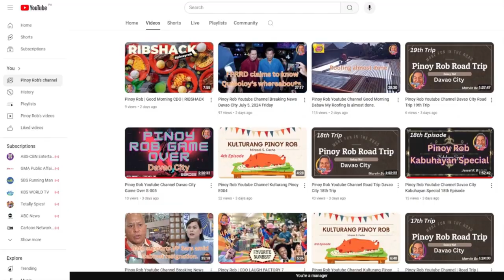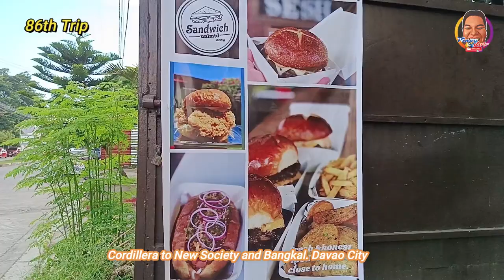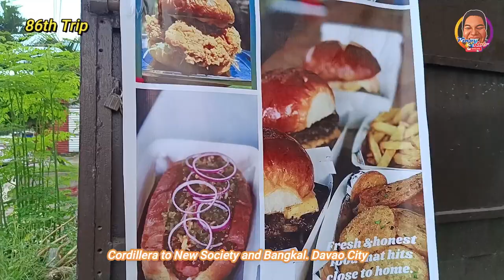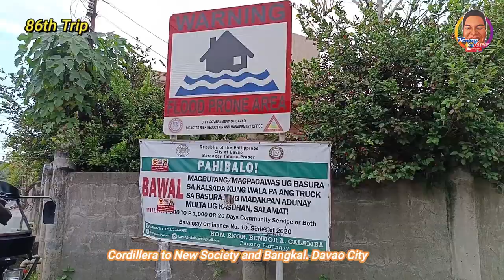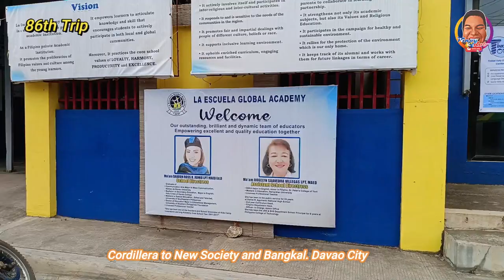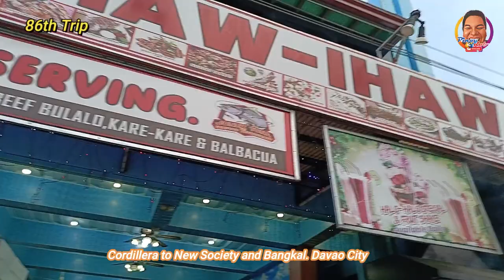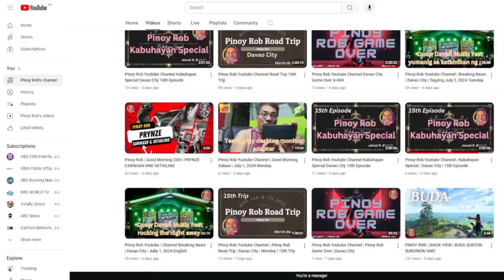Pinoy Rob Youtube Channel 86th Jouney Urban Zone Cordillera to New Society, DC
This video is all about a turon seller in different places of Matina Crossing, Davao City. A day to day activity of a simple yet humble job of the driver.